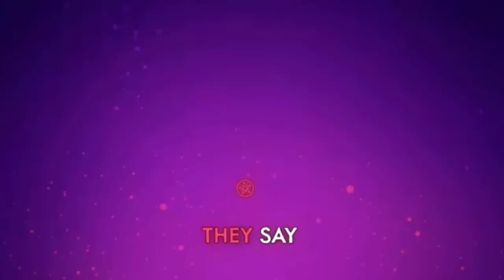Hell’s Greatest Root Beer (hell’s greatest dad but with root beer randomly)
Root beer!